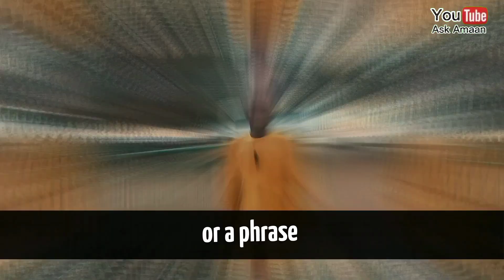3 THINGS you must not do as you are learning Arabic language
The destructive things you must avoid whenever you forget a word or got stucked while speaking Arabic language